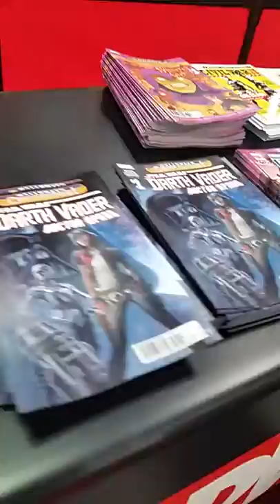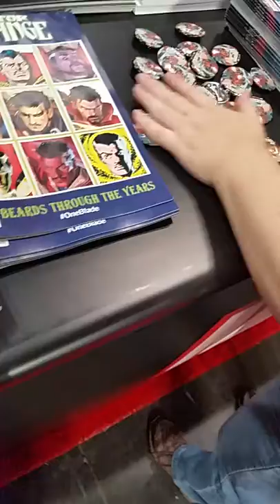New York Comic Con 2016: Show floor walking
A relatively empty showroom walk through at New York Comic Con 2016

Check out:
▸ Moon Knight vs The Avengers Explained